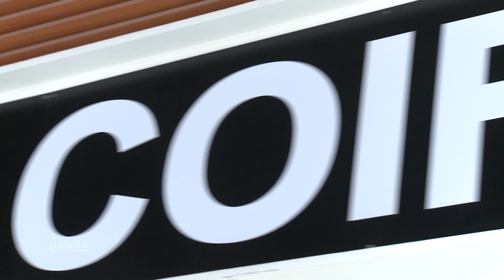TOP'COIFF : Salon de Coiffure à LURE 70